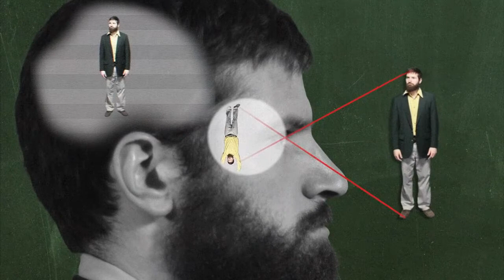"Eyes" by Dr.Poe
Dr.Poe explains the beauty of God's design on human eyes.